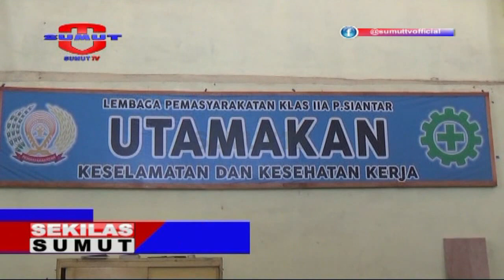Kreasi Warga Binaan Lapas Kelas IIA Pematangsiantar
Menjalani keseharian sebagai warga binaan tak menyurutkan para tahanan di Lapas kelas 2A Pematangsiantar untuk berkreasi. Warga binaan disini mampu menciptakan hasil kerajanian beragam miniatur yang bernilai ekonomis.

Saksikan info berita terkini di :
Seputar Sumut Pagi : Setiap hari Pukul 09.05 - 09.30 WIB
Seputar Sumut Siang : Setiap hari Pukul 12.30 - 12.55 WIB
Sekilas Sumut : Setiap hari Pukul 12.55, 14.00 dan 15.00 WIB